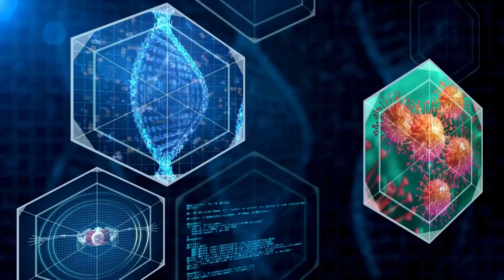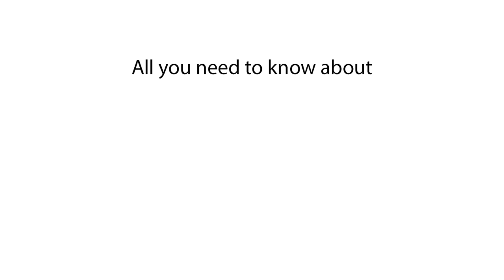What are the Symptoms of Rabies? Explained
Rabies symptoms, symptoms of Rabies, and what are the symptoms of Rabies will be covered in this video. Find out about the most common symptoms of Rabies and learn how to recognize Rabies symptoms early.

In this video, we explain the symptoms of Rabies, highlighting the key signs to watch for. Discover what the symptoms of Rabies are and understand the most common symptoms of Rabies. Learn about early symptoms of Rabies and how to identify Rabies symptoms effectively. Stay informed about the critical indicators of Rabies infection.

What are the symptoms of Rabies?
Rabies symptoms
Symptoms of Rabies
Most common symptoms of Rabies
Rabies early signs
How to identify Rabies symptoms
Key symptoms of Rabies
Recognize Rabies symptoms
What are the early symptoms of Rabies?
Signs of Rabies infection